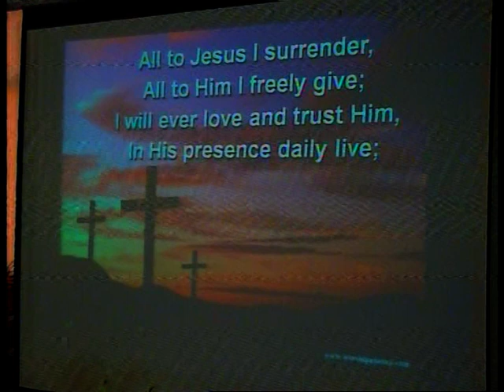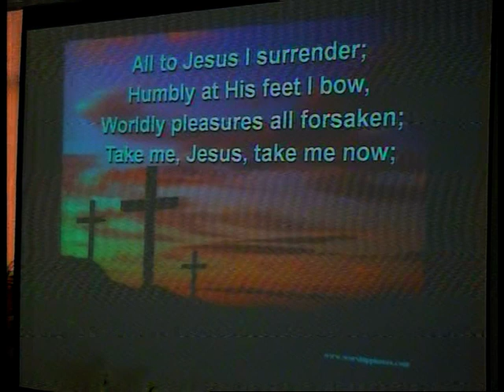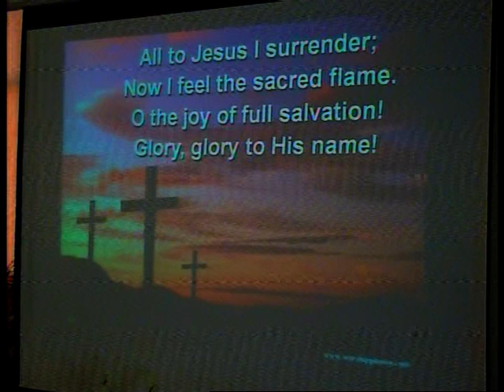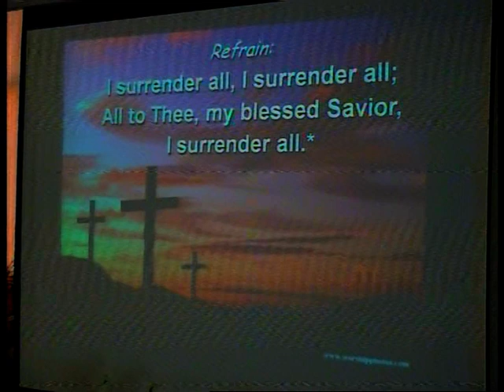SDA. Coming Ready or Not? - Pstr. Keith Godfrey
SDA
Sabbath
Avon Valley
Seventh day adventist
Northam Church